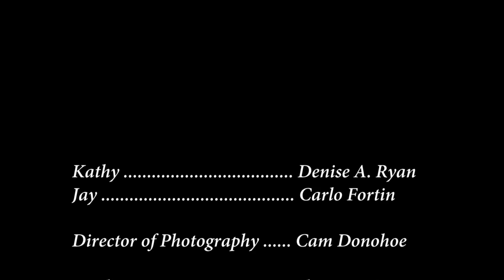Pretending - Short Film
Pretending - A Capilano University Production
Directed by Jasleen Sangha
Written by Linnea Paul
Produced by Smiely Khurana

Thank you to everyone who took part in this film!

-Smiely :)